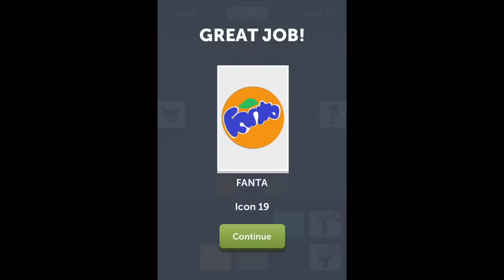Colormania Level 2 Answers